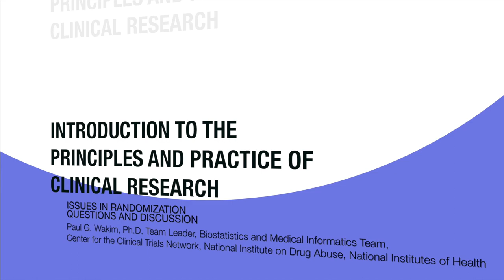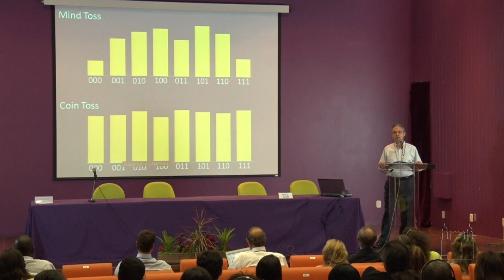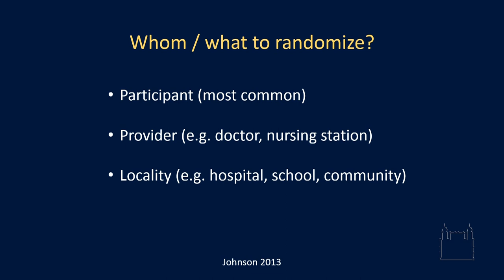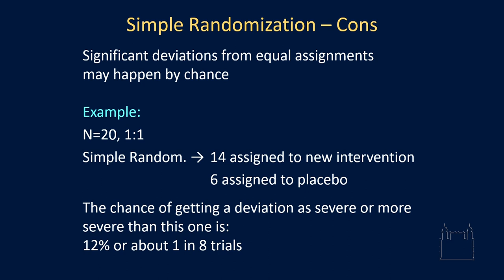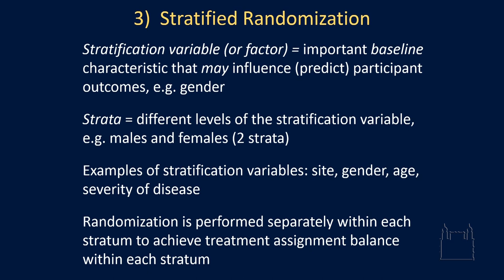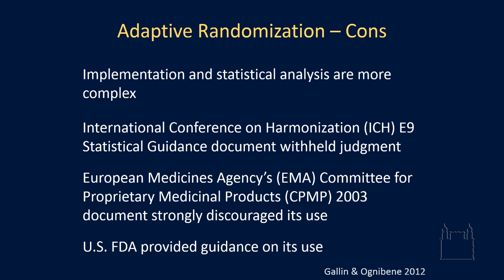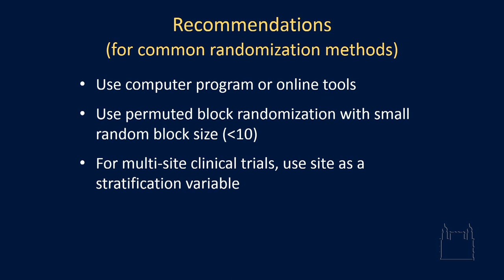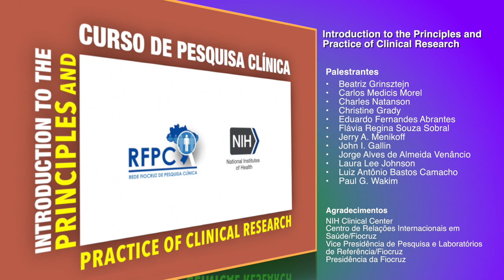2014 09 23 - ISSUES IN RANDOMIZATION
Issues in Randomization - 23/09/2014